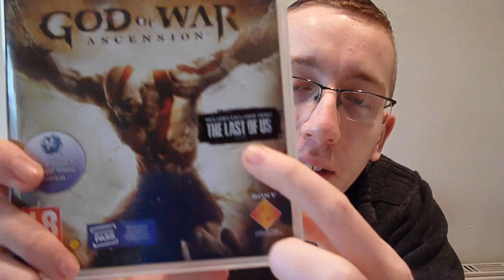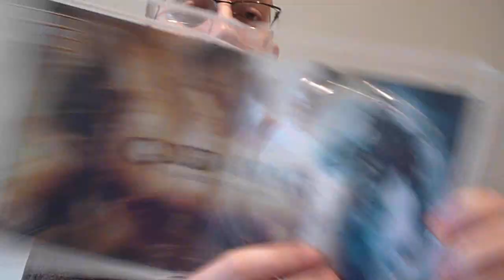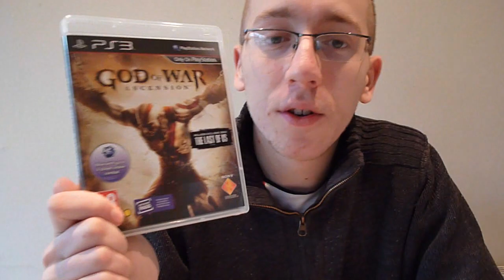God of War Ascension Unboxing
My unboxing for God of War Ascension!